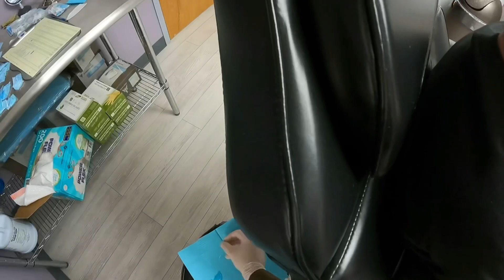Piercing mix #13 (short version)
Watch several nose piercings, microdermals, navel, lobes and more in this short version of Piercing video mix #13.